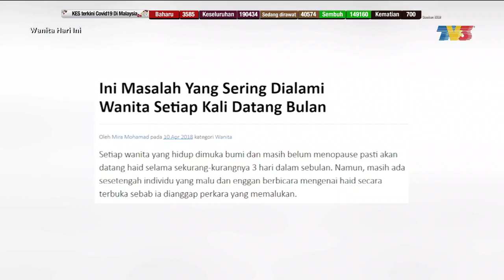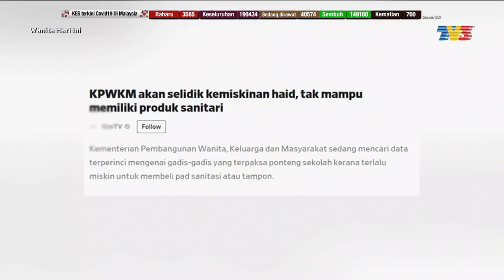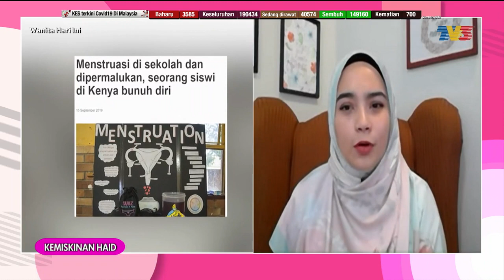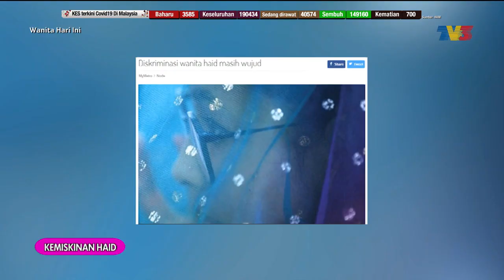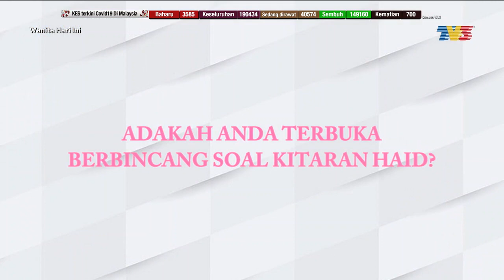Kemiskinan Haid Bhg 1 | WHI (27 Januari 2021)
Topik: Kemiskinan Haid Bhg 1